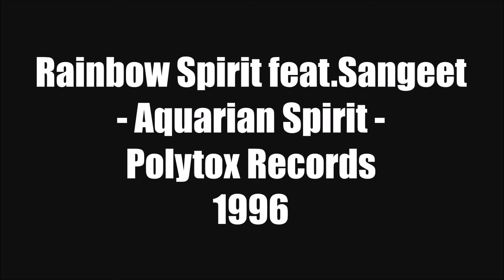Rainbow Spirit Feat.Sangeet - Aquarian Spirit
GoaTrance '96